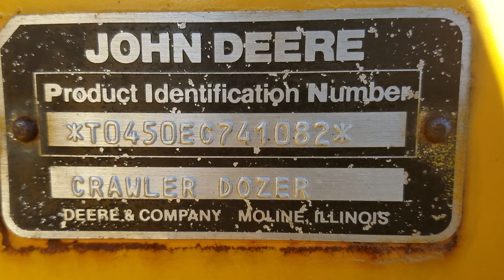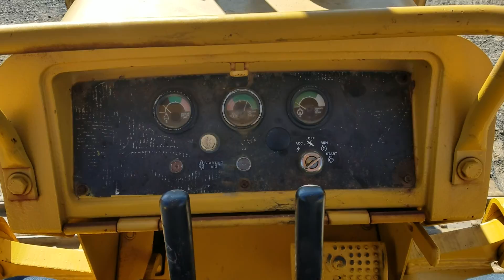1987 John Deere 450E Crawler Dozer For Sale Inspection Video!